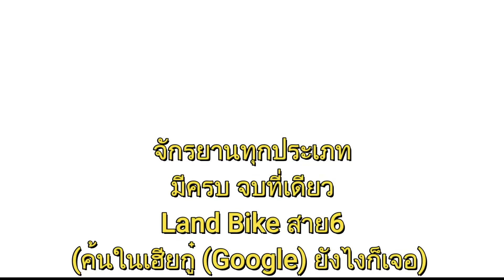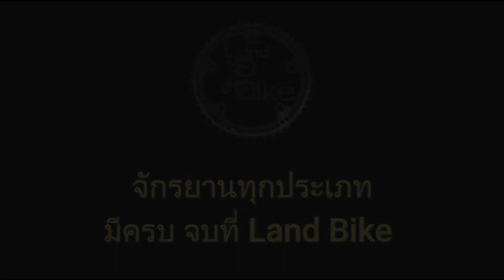เส้นทางกลับบ้าน เลียบคลองหลอแหล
Focus4wdTV

สนใจจักรยานแบบไหน / งบประมาณเท่าไหร่
หรือจะมาลองปั่นด้วยตัวเอง ปั่นให้ถูกใจ แล้วค่อยซื้อ

Land Bike จักรยานมือ2 จากญี่ปุ่น ( ถนนบรมราชชนนีขาออก ปากทางพุทธมณฑลสาย 6 )
Lacation :